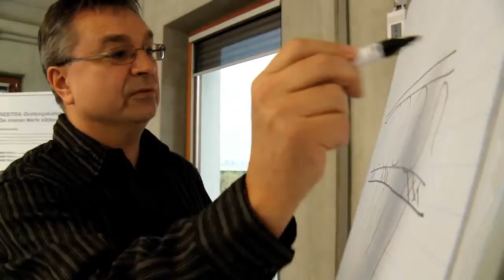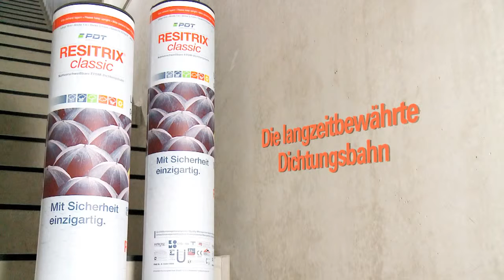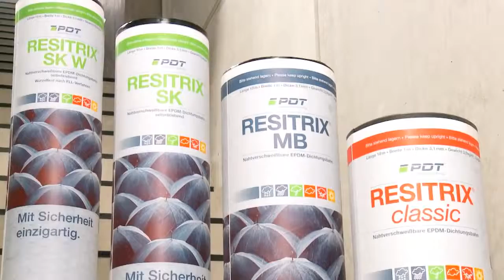Epdm resitrix autoadhesivo armado ideal cubierta ajardinada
Epdm resitrix es ideal para rehabilitar telas asfalticas autoprotegidas sin tener que quiterlas.Socyr epdm lleva la distribución de la membrana epdm resitrix en España.La soldadura se hace con calor como las membranas de pvc y tpo.A nivel ecologico esta membrana es la mas sostenible del mercado ya que no utiliza adhesivos para las uniones entre ellas y para los puntos singulares.